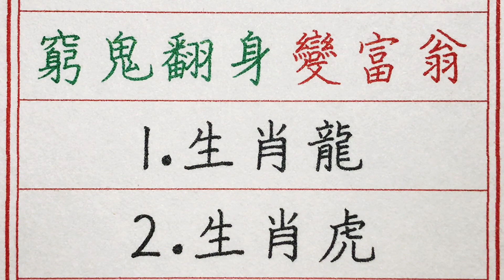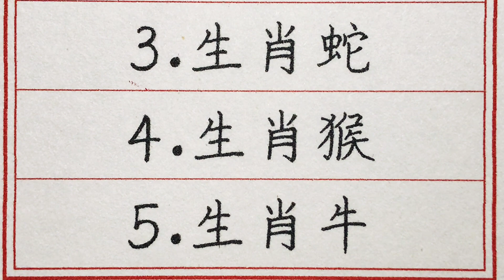老人言：財神爺撒錢，五生肖橫財入命，窮鬼翻身變富翁